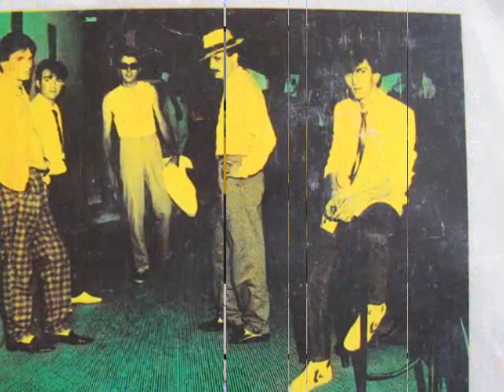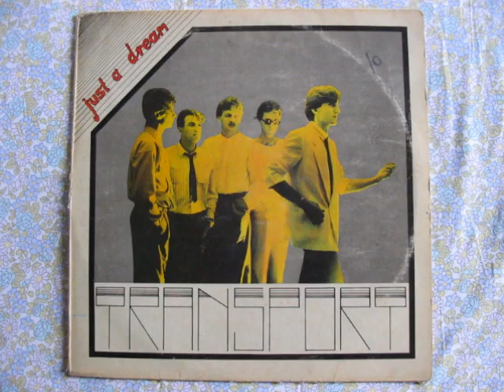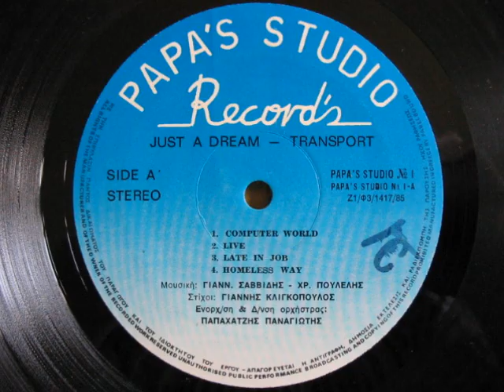Transport - Computer World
Label:Papas Records
Catalog#:Z1/Φ3/1417/85
Format:Vinyl, LP

Country:Greece
Released:1985
Genre:Electronic
Style:Italo-Disco